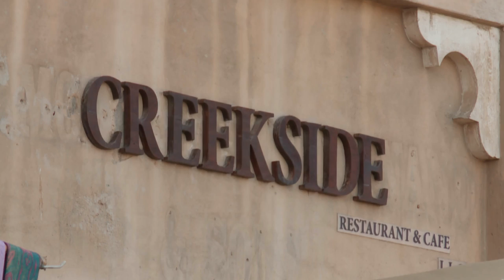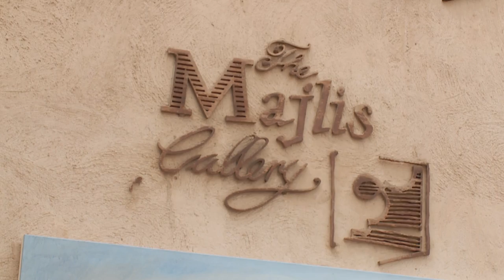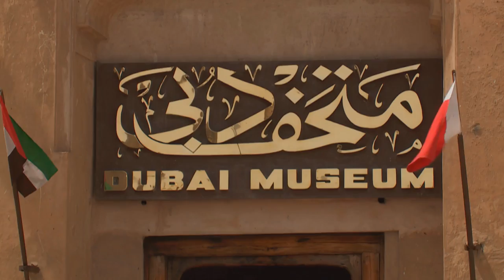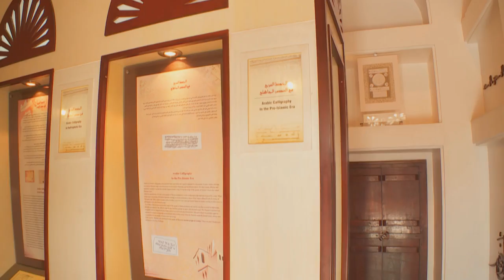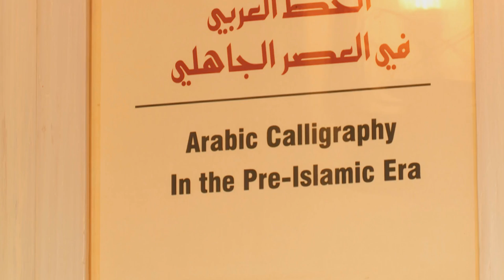Mela Travel : Old Dubai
We may think that the need to adapt to rapid change is something new – when actually it’s a challenge that human kind has faced throughout time.  Dubai provides an excellent and entertaining case-study – as Zahirah Variawa explains.
This feature is supported by the Dubai Culture & Arts Authority